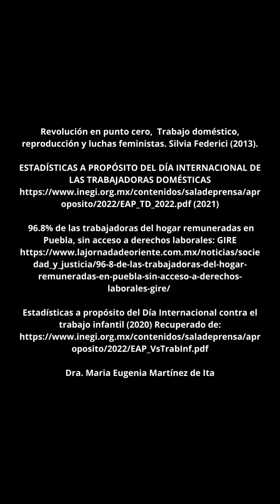Este 22 de julio se conmemora el Día Internacional del Trabajo Doméstico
Este 22 de julio se conmemora el Día Internacional del Trabajo Doméstico, actividad invisibilizada que permite la reproducción social y el cual aporta más de una cuarta parte del PIB nacional